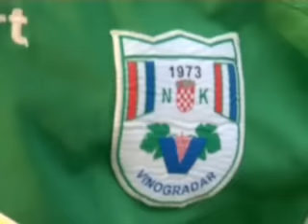LUCKO uzelo vazna tri boda protiv VINOGRADARA